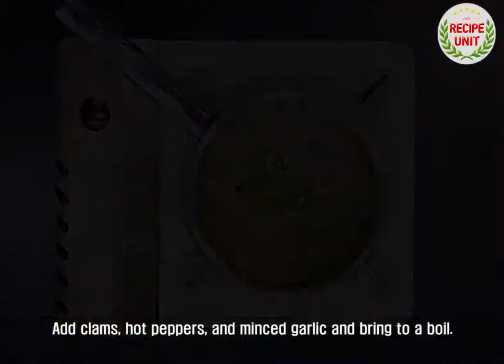[Recipe Unit] How to make Soybean paste soup with Mugwort & Clams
With the coolness of clams, the flavor of mugwort, the savory of soybean paste!
How to make Soybean paste soup with Mugwort & Clams.

Soybean paste soup with spring mugwort is loved by many people because it can feel fragrant.

mugwort is an alkaline food rich in vinaural, which warms the body, making it especially effective for gynecological diseases and also for chronic gastrointestinal diseases.

Also, it is effective in dieting because it helps local ambassadors.

Join the video on how to make Soybean paste soup with Mugwort & Clams.